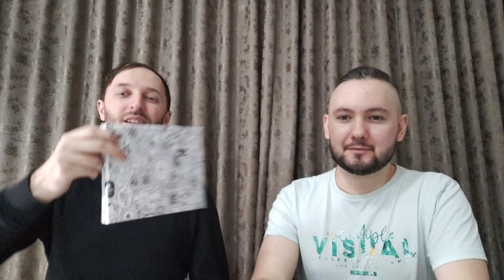Знакомство с Diptyque. Обзор трэвэл набора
Брэнд Diptyque известен своими зелеными природными ароматами. Мы распакуем тревел сет из пяти топ проматов Diptyque и поделимся своими первыми впечатлениями. Делитесь вашими мыслями о бренде в комментариях.

00:02 Распаковка тревел набора Diptyque
04:00 Diptyque Eau Rose
07:15 Diptyque Do Son
09:45 Diptyque L'Ombre Dans L'Eau
14:20 Diptyque Eau Des Sens
18:00 Diptyque Philosykos
И наш выбор лучшего аромата из сета на данное настроение ;)